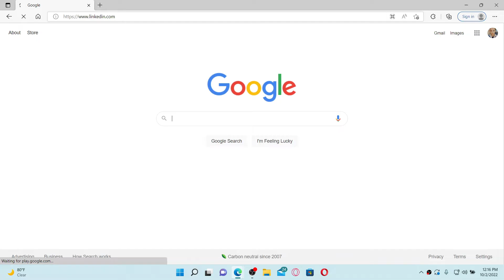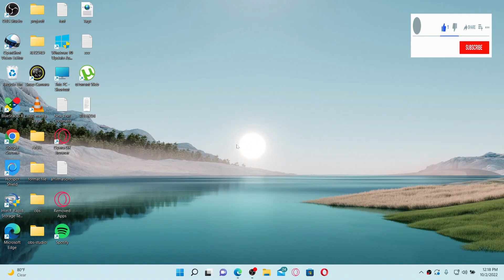How to Download Resume From Linkedin | Download Resume from LinkedIn (2022)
Need help on how to download resume from Linkedin? Here in this video, we'll show you a quick and easy method on how to download resume from Linkedin. Watch this video till the end for better assistance on how to download resume from Linkedin. You can easily download your own resume from linkedIn to save a copy for yourself. The resume will appear as a pdf file download at the top right and you'll be able to print the document or save it on your computer. Make sure that you're logged into your linkedIn account as well, and once you are, click on me button right under your photo.